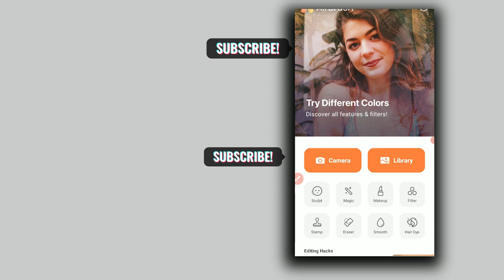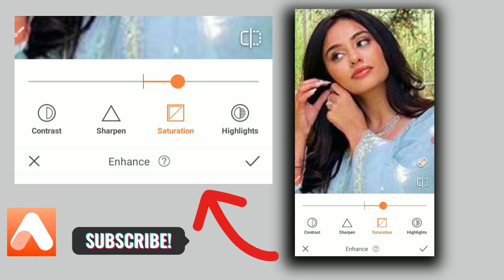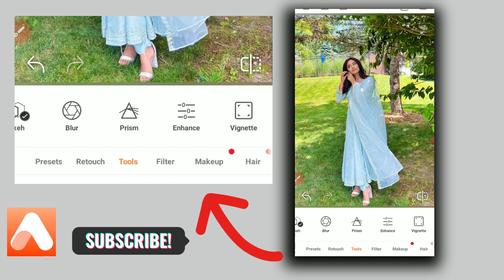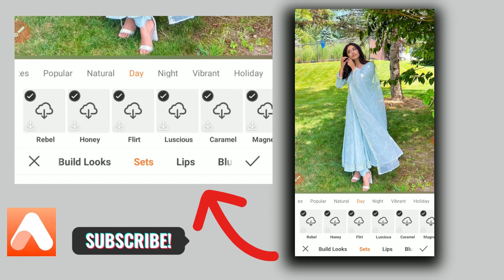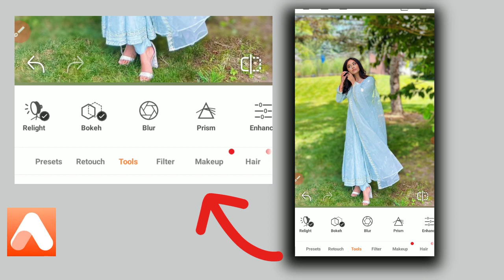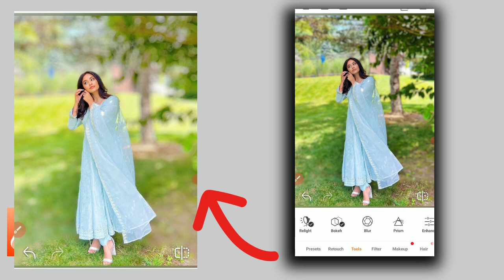1 Click me photo & Video Bacgraund Blur Kaise Kare | How To Photo Video Blur In Airbrush 1 Click2024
1 Click me photo & Video Bacgraund Blur Kaise Kare | How To Photo Video Blur In Airbrush 1 Click 2024 |

🔵MY GEARS⬇

🔵1. mobile Camera :⬇

🔵2.(Mic) Boya M1 :⬇